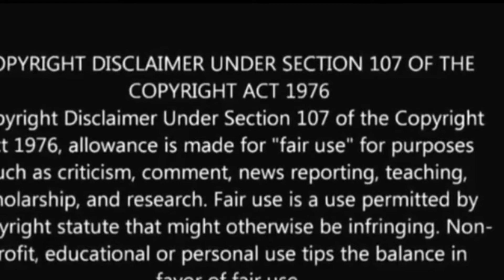Mask Awareness!! Please Share